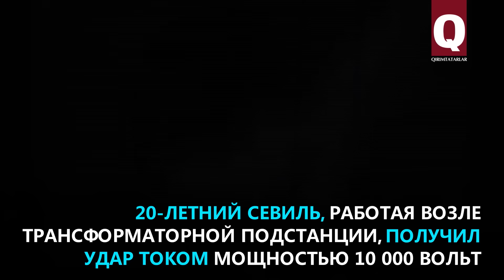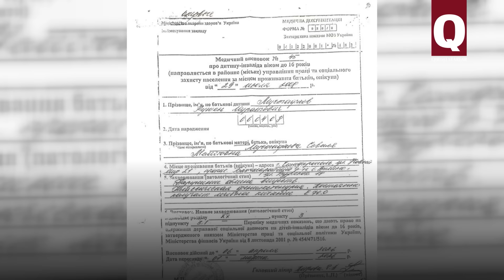Не упавшие духом: как живется семьям с тяжелобольными детьми